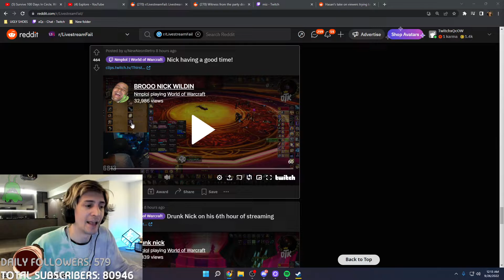xQc says he learned English from Halo 2 lobbies